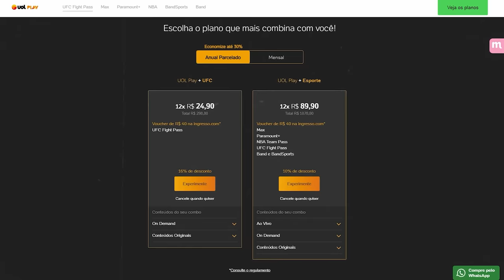PERIGO! A GRANDE MOTIVAÇÃO DE KHALIL JR, O FANTASMA DA VEZ